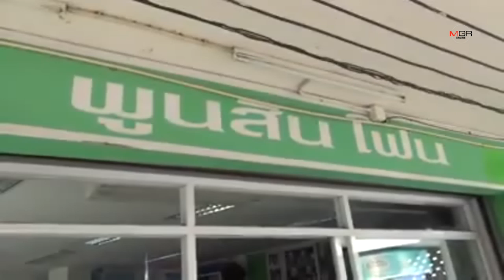โจรอีโต้! เหิมบุกเดี่ยวชิงทองร้านจำนำกว่า 10 ถุง ใกล้สถานีตำรวจ วงจรปิดจับภาพชัด-ตร.เร่งล่า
โจรอีโต้! เหิมบุกเดี่ยวชิงทองร้านจำนำกว่า 10 ถุง ใกล้สถานีตำรวจ วงจรปิดจับภาพชัด-ตร.เร่งล่า 15/01/2020